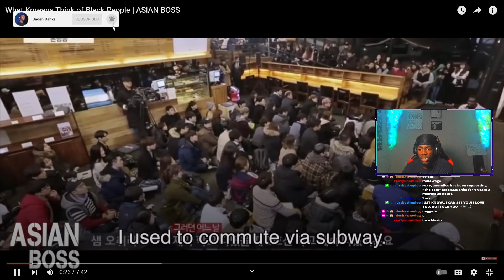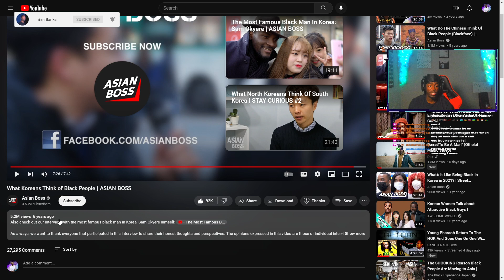Jaden23Banks Reacts To What Koreans Think of Black People